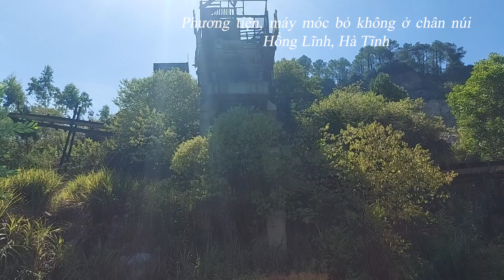Phương tiện, máy móc bỏ không ở chân núi Hồng Lĩnh, Hà Tĩnh